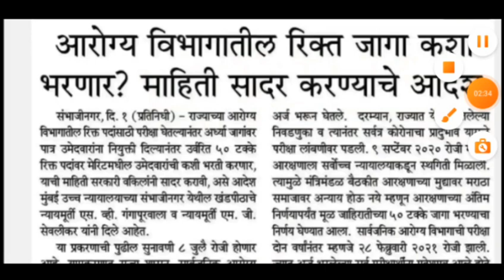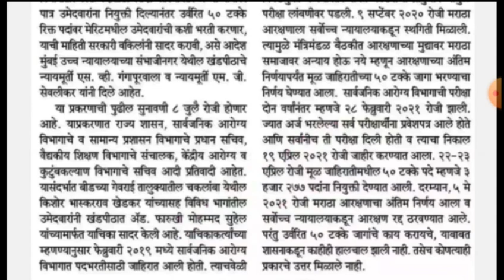आरोग्य विभाग भरती 2021 | Mega bharti update | arogya vibhag bharti exam update 2021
● Join what's up groups for more updates Click here .

arogy vibhag Bharti, arogy vibhag Bharti syllabus, arogy vibhag Bharti update, health department requirement, health care jobs, health department,

सरळ सेवा भर्ती, नवीन महितिपत्रक, कंपनी निवड, आरोग्य विभाग जिल्हा परिषद, arogy vibhag Bharti update, new GR, Group D requirement, MPSC exam, arogy vibhag Bharti syllabus, zilha parisad requirement, police Bharti, talathi Bharti, gram sevk Bharti, health department requirement, health care jobs, government job, company selection OMR base,

arogya vibhag bharti 2020 merit list,

arogya vibhag mega bharti new update,

arogya vibhag bharti 2020 latest update,

arogya vibhag bharti 2020 new update today,

arogya vibhag bharti 2020 maharashtra

mega bharti new update 2020

mega bharti update 2020

आराेग्य विभाग भर्ती 2020

Cut off किती लागेल

एकूण 17000 पदे भरणार ताबडताेब

arogya bharti maharashtra 2020

Arogya vibhag mothi batmi

Arogya vibhag 17000 पदे

arogya vibhag maharashtra recruitment 2020

arogya vibhag recruitment 2020

arogya vibhag mega bharti

arogya bharti kevha hoil

arogya vibhag mega bharti 2019

17000 हजार पदाची भर्ती

arogya vibhag megabharti 2020

anm bharti

gnm bharti

health department bharti latest update today

megabharti new update

megabharti 2020

arogya vibhag bharti maharashatra

Arogya vibhag bharti rajesh tope

maharashatra arogya vibhag bharti
arogya vibhag bharti changes